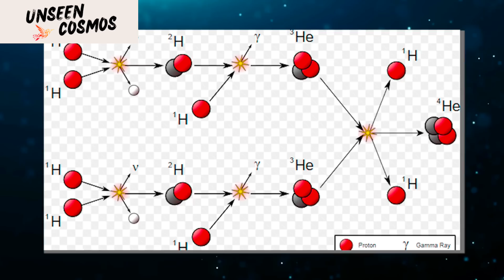7 Minutes Ago : China Launched An Artificial Sun To Prove It's Technical Power!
Title: 7 Minutes Ago : China Launched An Artificial Sun To Prove It's Technical Power!

Description:

In a groundbreaking display of scientific and technological prowess, China has successfully launched its very own artificial sun, marking a monumental leap forward in the realm of fusion energy research. This captivating YouTube video takes you on an awe-inspiring journey, shedding light on China's remarkable achievement and the implications it holds for the future.

Join us as we delve into the intricate details of China's artificial sun project, known as the Experimental Advanced Superconducting Tokamak (EAST). From the cutting-edge fusion technology employed to recreate the power of the sun's core to the astounding temperatures achieved within the tokamak reactor, witness the immense scientific strides made by China.